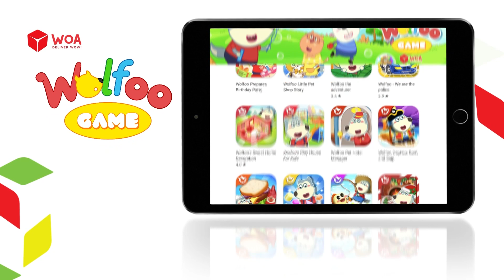Wolfoo kindergaten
📐Let your kids experience the fun activities in a kindergarten. They will play with their friends and take part in learning and sharing.

✏️Wolfoo Kindergarten h📐Let your kids experience the fun activities in a kindergarten. They will play with their friends and take part in learning and sharing.

✏️Wolfoo Kindergarten has a collection of best logical, memory, learning, coloring games to improve the learning ability of all ages. If you’re a parent and want to help your kid improve their learning ability or test their Educational, you can choose the game to suit your family learning needs. Whether you want your kindergarten or preschool kid to play math games, English games or games in any other subject, you can always find games in this collection of family games.

- Participate in classes to learn alphabets, numbers, shapes
- Put all these shapes including circle, square, triangle, retangle, pentagon or hexagon, etc in the right place
- Put numbers and alphabets in the right order
- Join rooms to eat and take a nap
- Play outside on the ground yard with Wolfoo friends: hike and seek, marathon

📖 FEATURES
- Play with lots of interactive toys
- Join activities and exercises
- Learning to care for friends
- Amazing & engaging kindergarten learning games interface
- Favorite sound mode of games for kids
- Kindergarten learning games for kids & toddlers to enhance new skills
- Animations & graphics to make it more attractive for kindergarten kids
- Interesting Kindergarten Learning games & activities
- Learn the alphabet
- Learn the number and shape!
- Solve fun jigsaw puzzles in kindergarten learning games
- Learn & enjoy coloring in kindergarten
- Toddler games for 1-7 year olds
- Preschool, Pre-K & kindergarten learning games for kids

a collection of best logical, memory, learning, coloring games to improve the learning ability of all ages. If you’re a parent and want to help your kid improve their learning ability or test their Educational, you can choose the game to suit your family learning needs. Whether you want your kindergarten or preschool kid to play math games, English games or games in any other subject, you can always find games in this collection of family games.